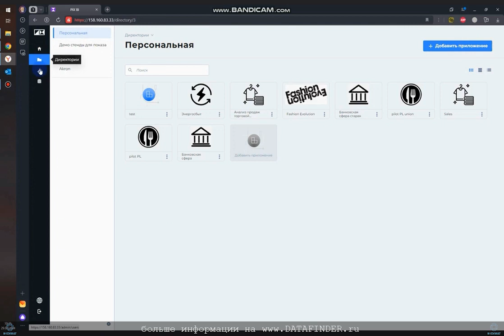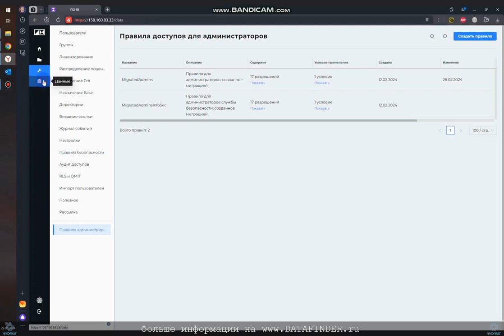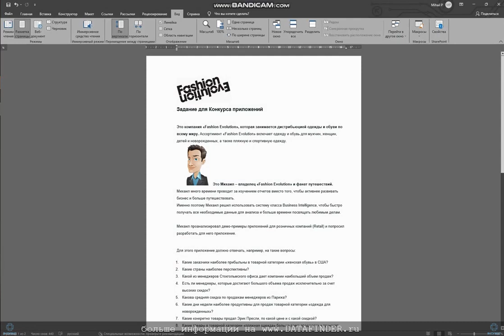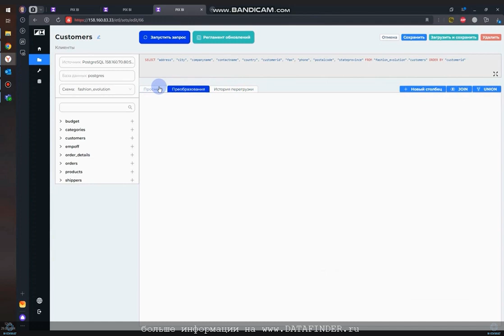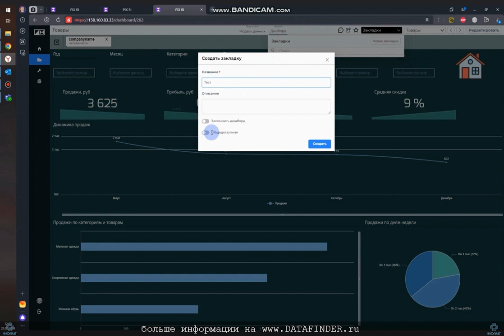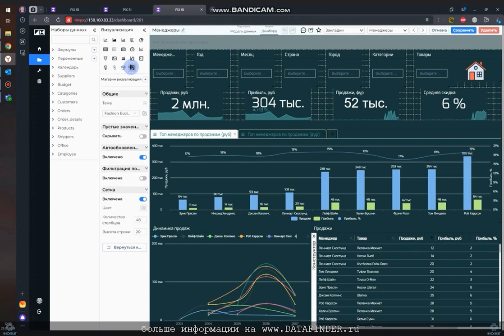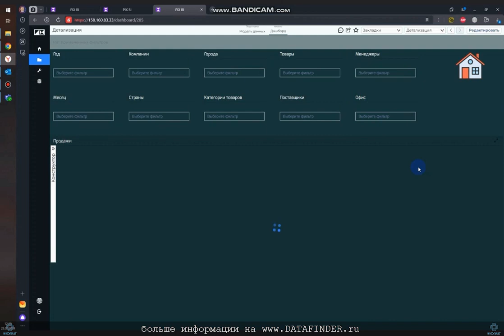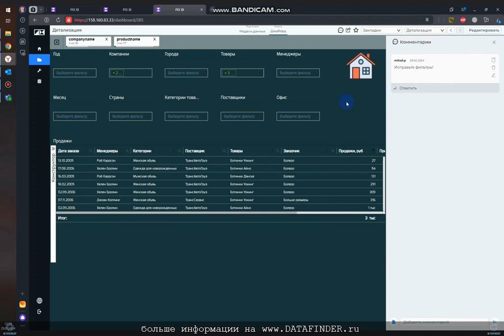Тест-драйв российской BI #16 PIX BI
Бизнес-пользователи высоко оценили широту инструментов работы с данными и возможностей визуализаций PIX BI, гибкость настроек безопасности, а также возможности встроенного ETL.

В вебинаре рассмотрели темы:
Загрузка данных. Построение модели. Возможности по визуализации и исследованию данных. Объединение источников данных в единую модель столбиковой БД, добавление вычисляемых полей, обзор визуализаторов, использование объектов "слайдов" для группировки нескольких визуализаторов и интерактивного взаимодействия между ними.

pix bi группировка,
pix bi date,
pix bi скачать торрент,
pix bi книги,
pix bi модель данных,
pix bi уникальные значения,
панель pix bi,
pix bi таблица из другой таблицы,
pix bi pdf,
pix bi курсы бесплатно,
pix bi база данных,
pix bi основы,
pix bi desktop download,
pix bi фильтрация,
pix bi система,
условие в pix bi,
обновить pix bi,
microsoft pix bi обучение,
pix bi format,
pix bi возможности,
pix bi цена,
интеграция pix bi,
опубликовать pix bi,
pix bi на русском скачать,
сумма в pix bi,
pix bi вход,
pix bi приложения,
pix bi desktop обучение,
pix bi группы,